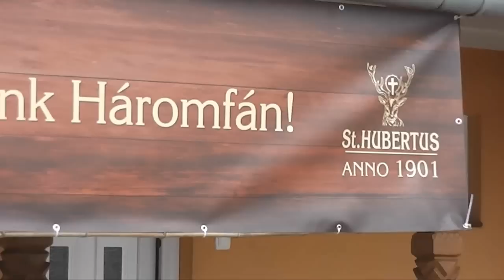Challange Week - Haromfa - vineri